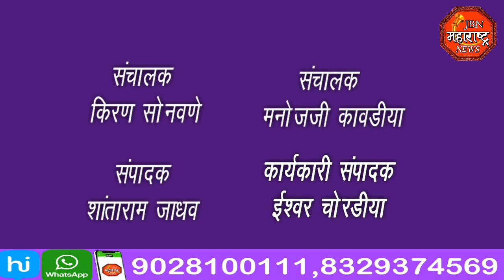jbn maharashtra news jalgaon